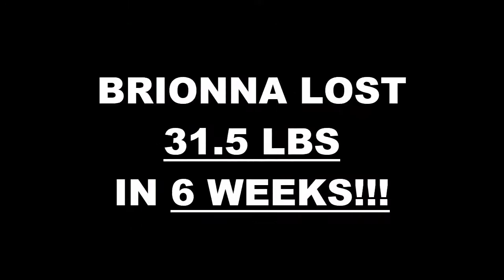Monterey Weight Loss Fitness 6 Week Challenge Results - Brionna S.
We will now check the result of Brionna's 6 week weight loss challenge!